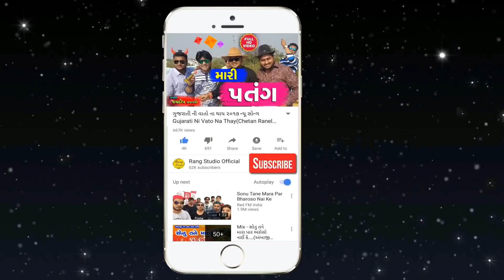દિકુનો પતંગ ૨૦૨૧ || Dikuno Patang || 2023 Patang New Song || Jaydeep Prajapati || By Rang Studio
2023 New Uttrayan Song
2023 Uttrayan New Song
Tital : Dikuno Patang
Singer : Jaydeep Prajapati
Recording : Taal Studio Mehsana
Video Director : Manoj patel ,Mahesana